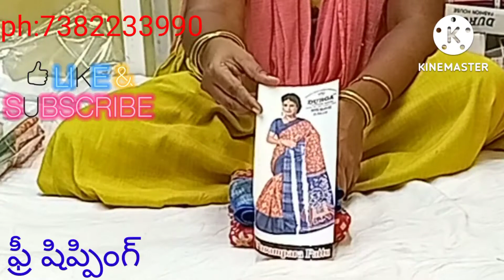latest parampara(Pattu)👌 pure chiffon sarees👌VL wholesale Tanuku 👍pH:73822339990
latest designer paramPara(Pattu)sarees and chiffon sarees VL  wholesale Tanuku
 pure Georgette sarees
 pure brasso sarees
AswITa(Pattu)sarees
 tissue pattu sarees
 organza sarees
 Gulabi pattu sarees